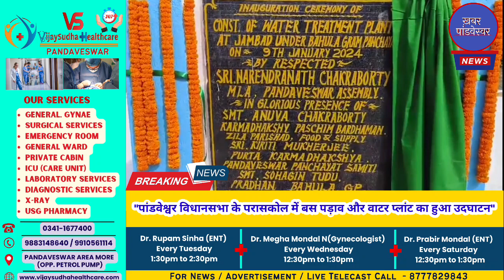KHABAR PANDAVESWAR - पांडवेश्वर विधानसभा के परासकोल में बस पड़ाव और वाटर प्लांट का हुआ उदघाटन ।